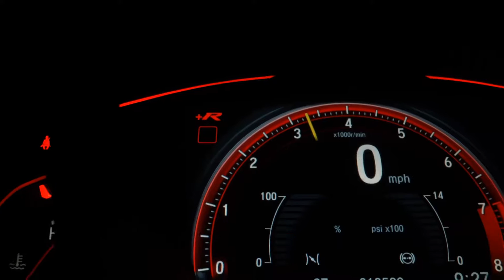BMW/220I 2.0 CAT GP 16V TURBO - 2018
BMW/220I 2.0 CAT GP 16V TURBO

UNICO DONO / NOVISSIMA / PERICIADO E APROVADO / COM INTERIOR CARAMELO / IMPECAVEL !!! VENHA CONFERIR !!! ACEITAMOS SEU VEICULO NA TROCA E FINANCIAMOS O SALDO EM ATE 60X.

Dados do Veículo
Veículo: BMW/220I 2.0 CAT GP 16V TURBO
Ano: 2018/2018
Combustível: FLEX
Portas: 4
Câmbio: Automático
Cor: Azul
KM: 39.020